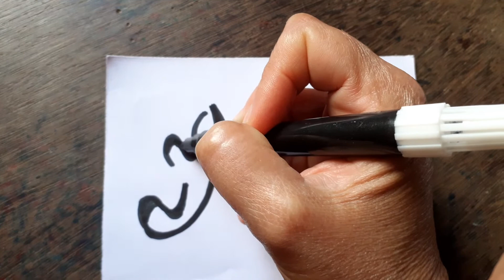como fazer letra M cursiva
letra M cursiva simples